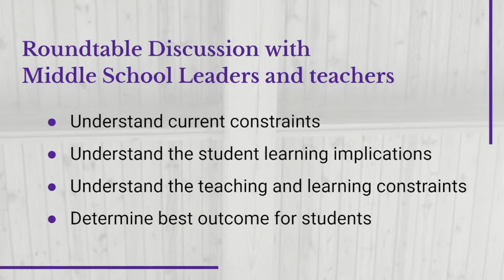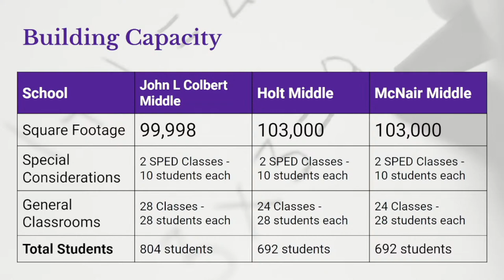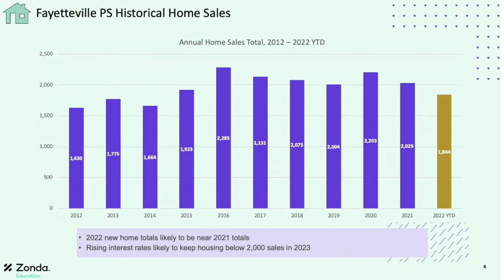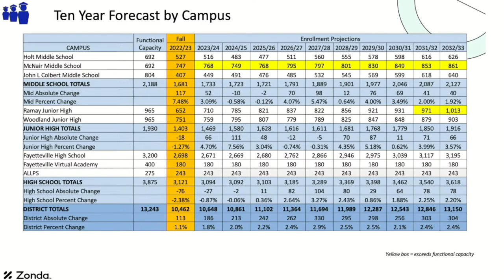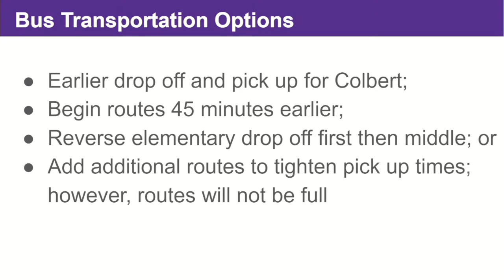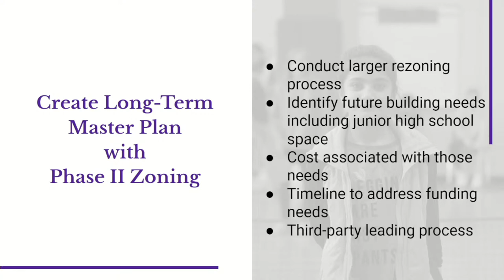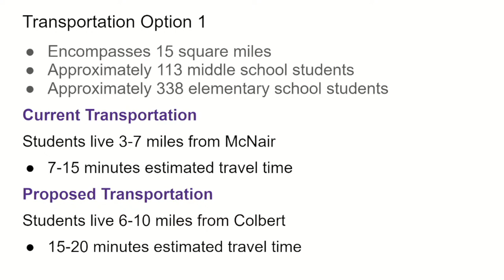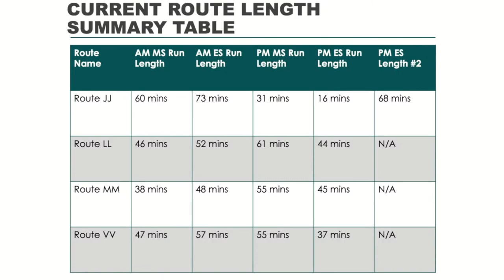FPS Board Workshop - December 13th, 2022